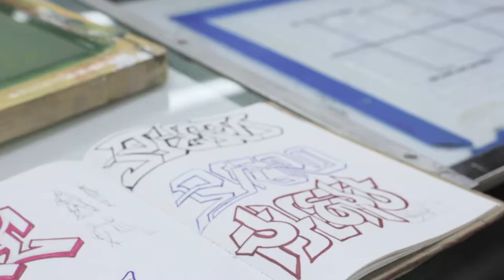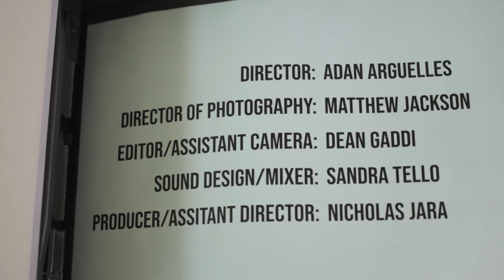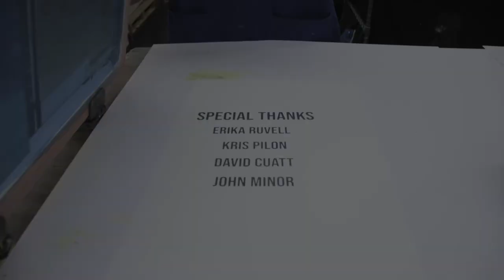Cinema 26B Documentary "Living Layers"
Living Layers created for Cinema 26B
Director: Adan Arguelles
Producer: Nicholas Jara
Editor: Dean Gaddi
Sound: Sandra Telo
Director of Photography: Matthew Jackson
Instructor: Marcel Giwargis